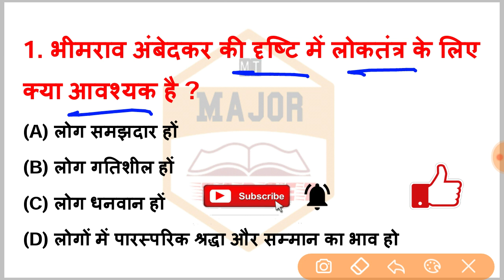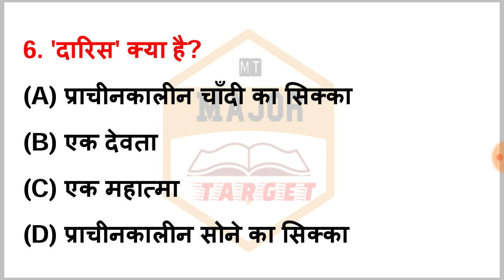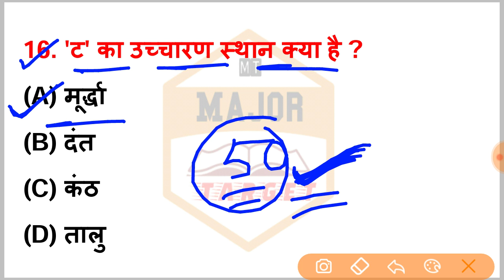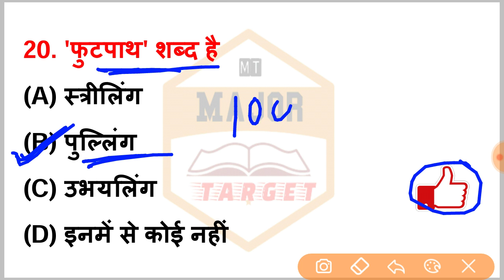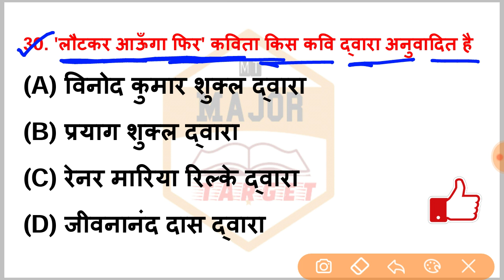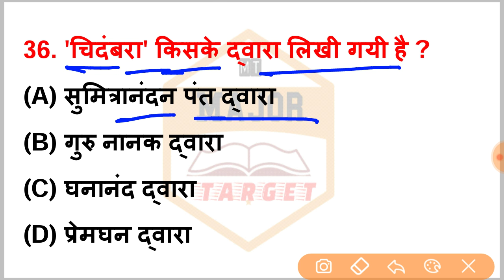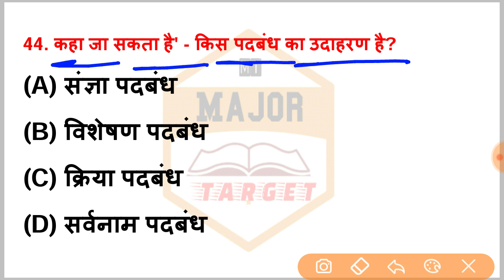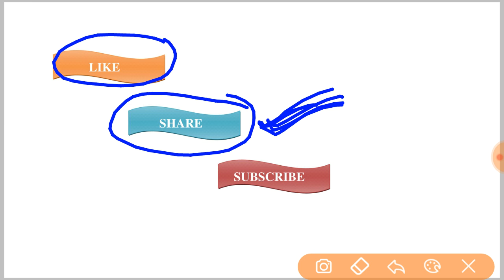Sent Up Exam 2022 Question Paper Hindi || Bihar Board Sent Up Exam 2022 Class 10 || Hindi Ka Mcq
Paid PDF Download 👇👇👇👇👇🤫
1.Objective Mathematics Class X (Hindi)

10th Class Telegram Channel Link 2022